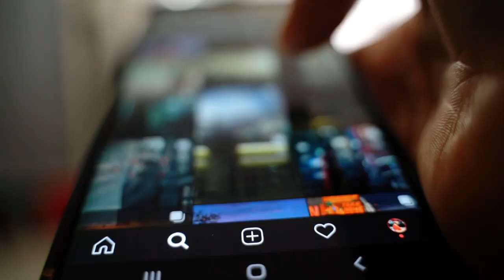Student Optimisation | Series Trailer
Struggling to study and keen to make the whole process easier? Whether for an upcoming exam or maybe even a new job, in this series you'll discover how to change up your external and internal environment to maximise your learning. We debunk the myths around multitasking, and what you can do to maximise your energy and focus on the things that matter.